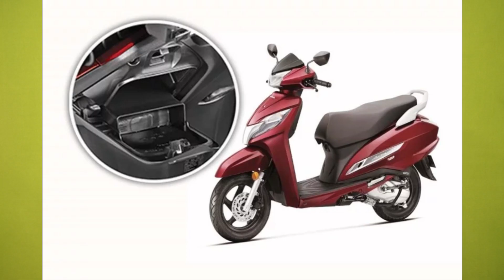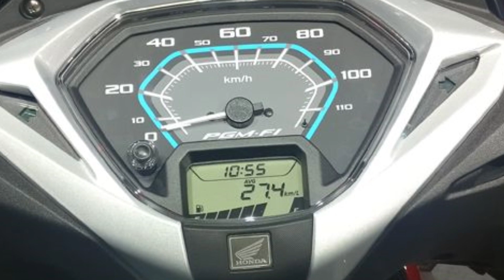2019 Honda Activa 125 FI BSVI ll 10 Things You Need To Know🔥🔥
2019 Honda Activa 125 FI BSVI ll 10 Things You Need To Know

Previous video:-

2019 Bajaj Pulsar NS200 FI India Launch?? Any update??Lets Find out??

I Used:-